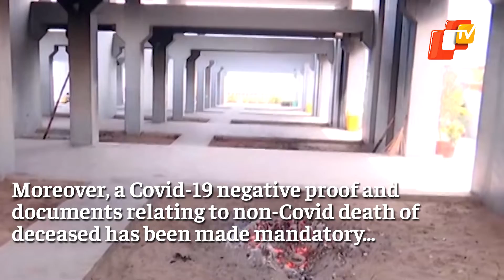Swargadwar Reopens For Non-Puri Residents, But Following Protocols Mandatory | OTV News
The holy crematorium Swargadwar in Puri reopened today (August 16) for all. Amid the second wave of the Covid-19 pandemic, the cremation of bodies from outside the district at Swargadwar had been banned since April.